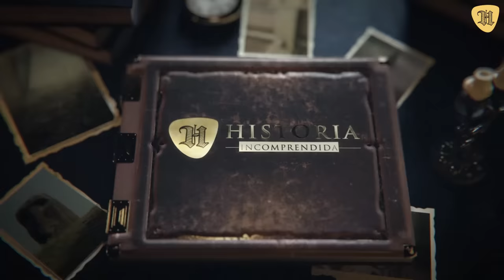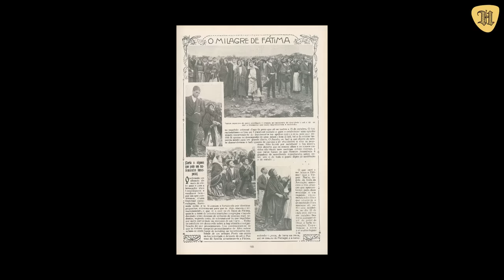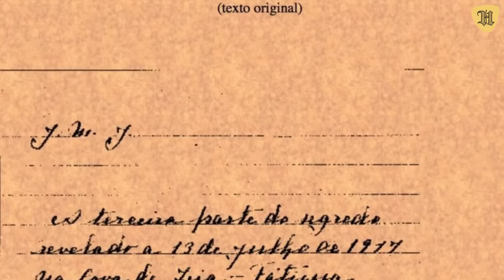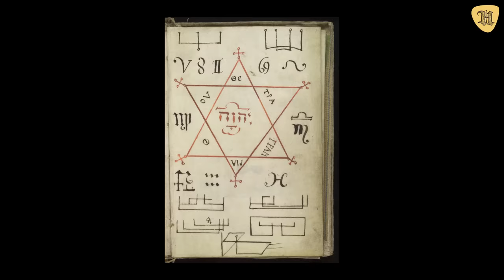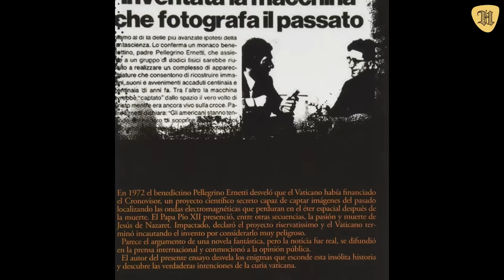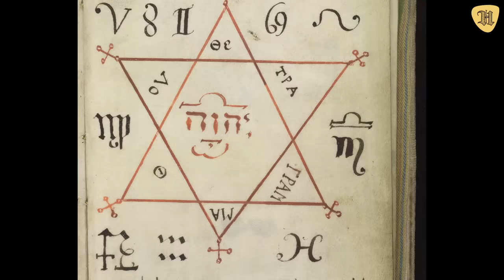Los 17 Hallazgos Más Escalofriantes Escondidos en el Vaticano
Hoy vamos a mostrarles 15 cosas escalofriantes sobre lo que hay en los archivos que se extienden por 80 kilómetros de estanterías dentro del Vaticano. Advertimos que algunas de esas cosas son realidades muy interesantes y otras más bien prosaicas, que surgieron de leyendas o teorías conspirativas, pero que han logrado difundirse con facilidad a pesar de la falta de pruebas.